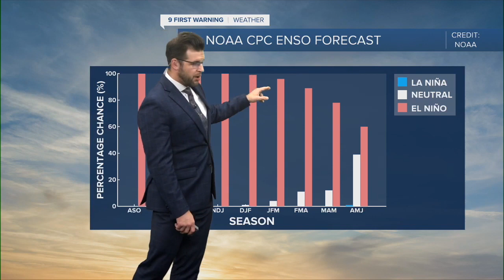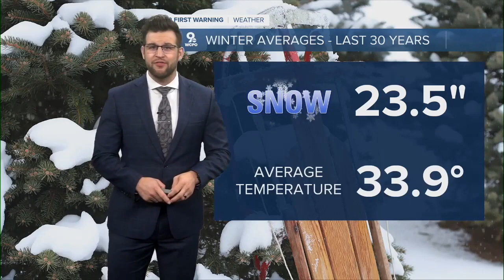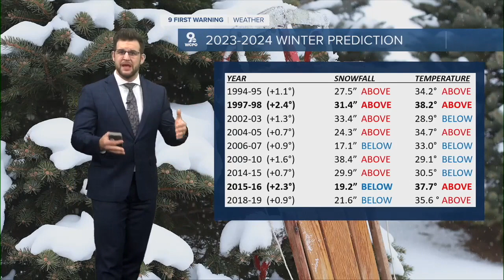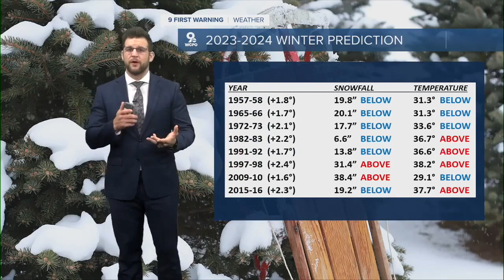What does El Niño mean for your 2023-24 Winter Forecast?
A strong El Niño, possibly historically strong, is possible this winter but what does that mean for your winter? WCPO 9 Meteorologist Brandon Spinner has a breakdown of what that could mean for the Tri-State, here!